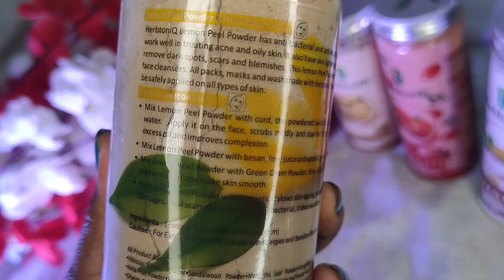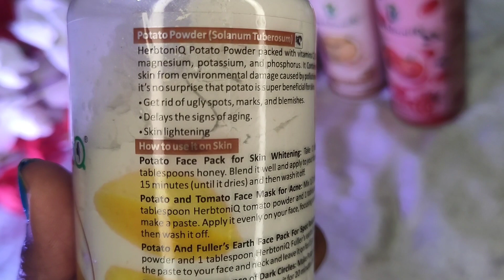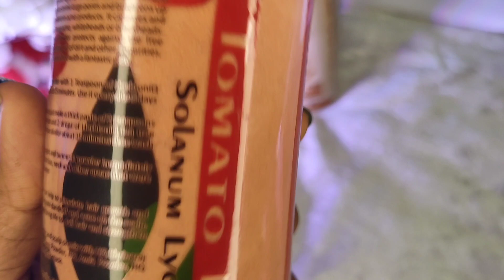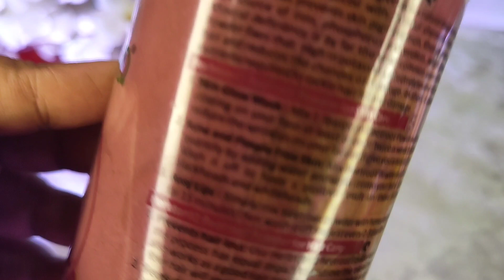100% herbal products for skin and hair | HerbtoniQ product review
Hey Guys.
so these are 100% herbal products.